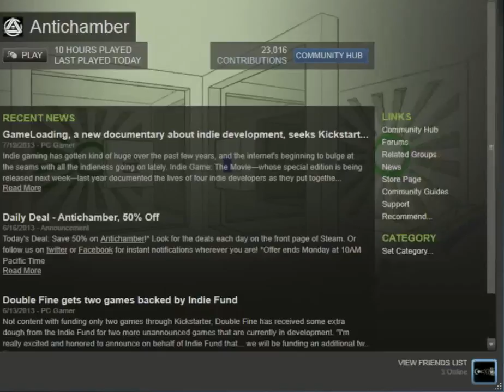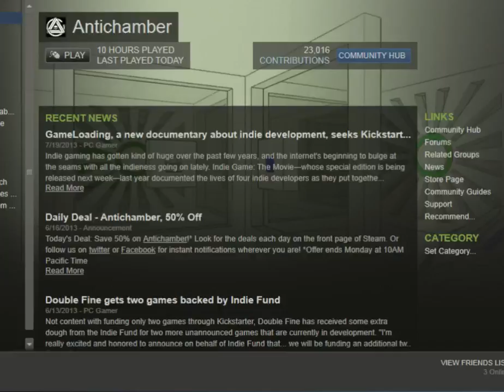BLIND - Antichamber - Part 14 [END]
More Antichamber! Can I finish it today?
I finish Antichamber, despite my computer's rebellions.

Orig. Stream Date: August 7, 2013
Game: Antichamber (PC)

Many Antichamber videos got deleted because I didn't realize I had to save them myself on Twitch, and I wasn't saving local copies back then. So there's only bits and pieces of this blind playthrough left.